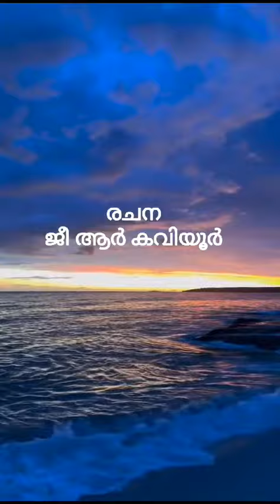കാണുവാനേറെ ഗസൽ - ജീ ആർ കവിയൂർ l ഉഷാ കുറുപ്പ്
written by grkaviyoor
sung by Usha kurup